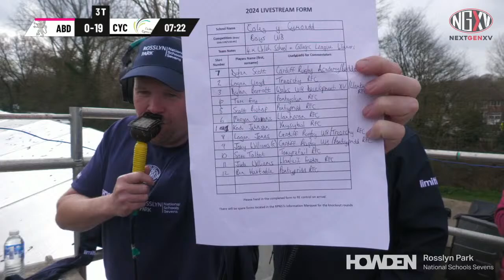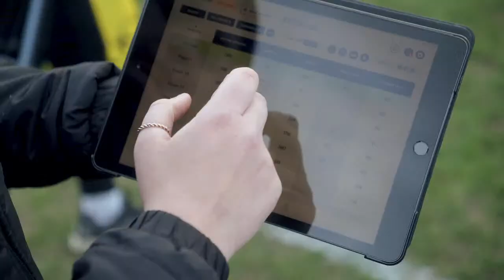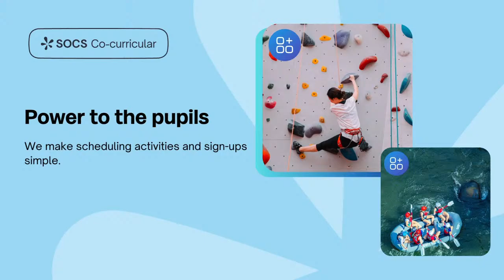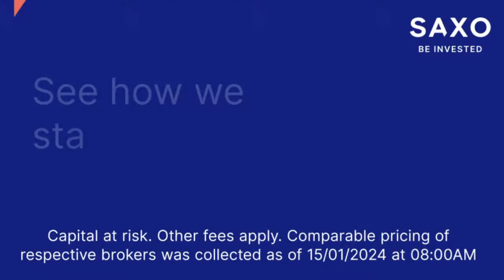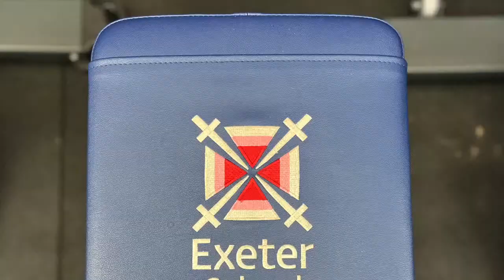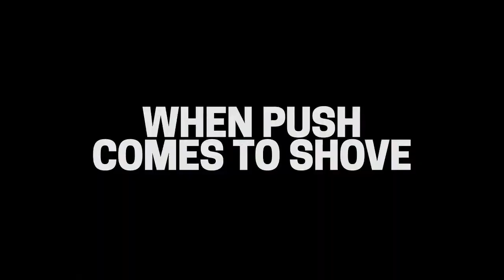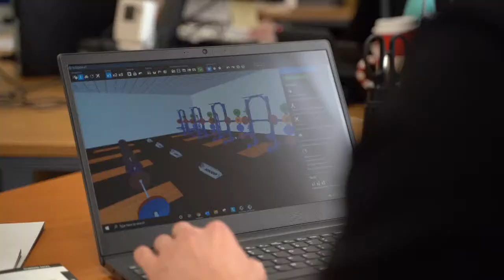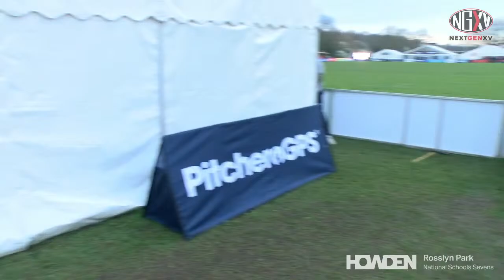Howden Rosslyn Park National School Sevens 2023 - RE1 DAY 4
10.00 Seaford College v Bishop Wand (Boys U18 Cup Group A)
10.20 Cranleigh v Oakham (Boys U18 Cup Group C)
10.40 Radley College v Rugby (Boys U18 Cup Group F)
11.00 Beechen Cliff v Norwich (Boys U18 Cup Group J)
11.20 Abingdon v Coleg y Cymoedd (Boys U18 Cup Group A)
11.40 Berkhamsted v Newport HS (Boys U18 Cup Group E)
12.00 Blundell’s v Sedbergh (Boys U18 Cup Group I)
12.20 Brighton College v Exeter College (Boys U18 Cup Group L)
12.40 Llandovery College v Tonbridge (Boys U18 Cup Group B)
13.00 Henley College v Woodhouse Grove (Boys U18 Cup Group B)
13.20 Barnard Castle v Whitgift (Boys U18 Cup Group G)
13.40 Millfield v St Joseph’s College (Boys U18 Cup Group K)
14.00 Loughborough College v Oaklands College (Girls ACE Group B)
14.20 Coleg Llandrillo v Trinity (Boys U18 Cup Group D)
14.40 Clifton College v King’s Macclesfield (Boys U18 Cup Group H)
15.00 Exeter College v St Benedict’s (Boys U18 Cup Group L)
15.20 City of Oxford College v SGS Filton College (Girls ACE Group A)
15.40 Brooksby Melton College v Glantaf (Boys U18 Cup Group C)
16.00 Finborough v Stourport HS (Boys U18 Cup Group F)
16.20 Girls ACE Final
16.40 Boys U16 Cup Final
17.00 Boys U16 Plate Final